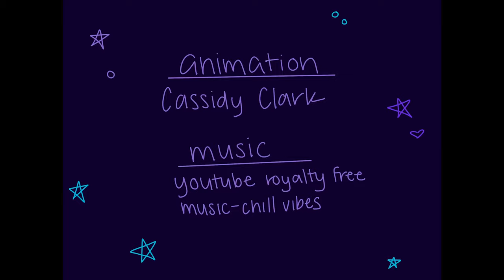Paint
Animation: Cassidy Clark